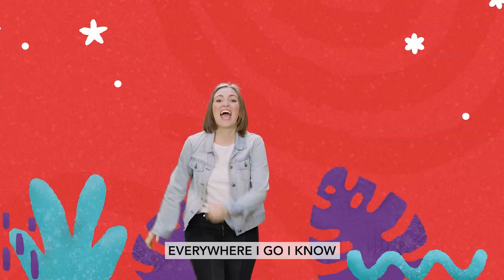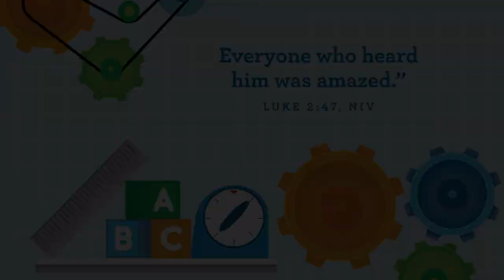Preschool "One Click" January 15, Week 3